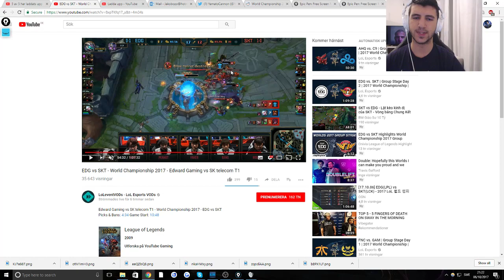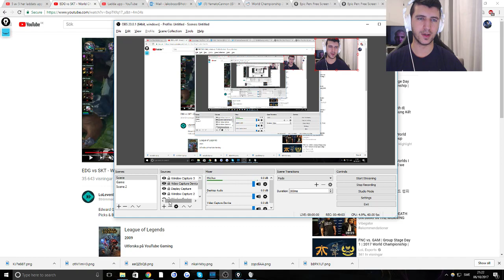YamatoCannon Review - Groupstage - (12) EDG vs SKT